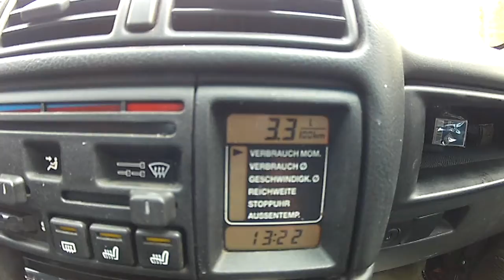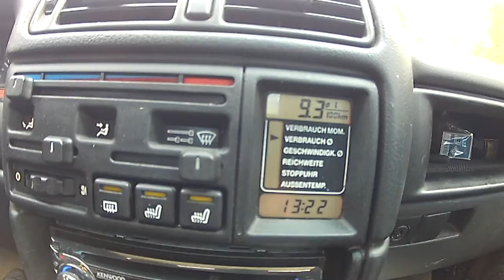Tienpäältä koeajot takasin erämaahan